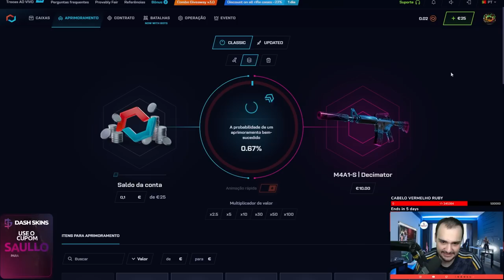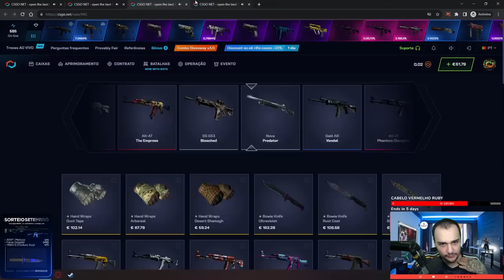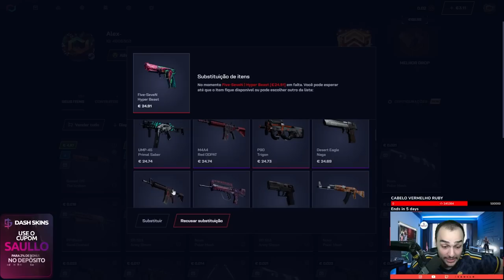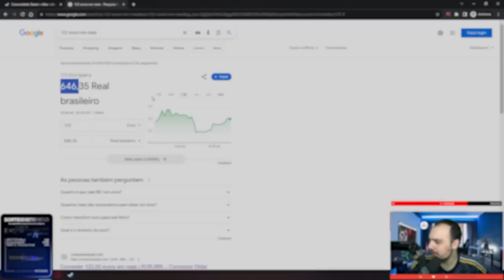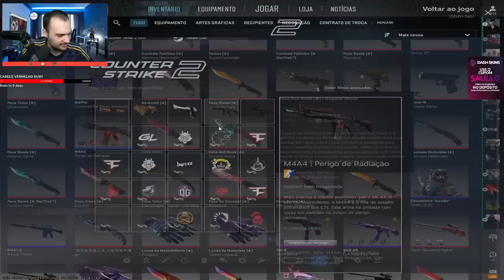Ganhei uma "FAKE" HOWL e uma LUVA para o INSCRITO no CS:2